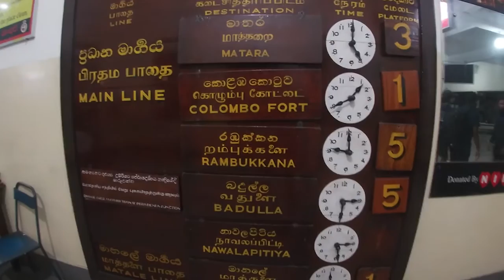Knuckles Five Peaks | Travel Chapter #01 | Five Peaks යද්දි සිහි නැති වෙනවාද?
The Knuckles Mountain Range lies in central Sri Lanka, in the Districts of Matale and Kandy. It consists of five peaks.

We believe that enjoying every second of travel is the right way of doing it. What do you believe?
 ⁃ kompasuwa team 🧭

Camera Equipment
Canon 750D
Goprohero 7